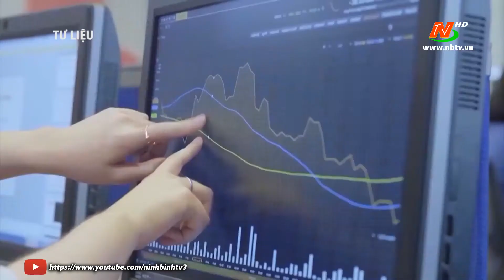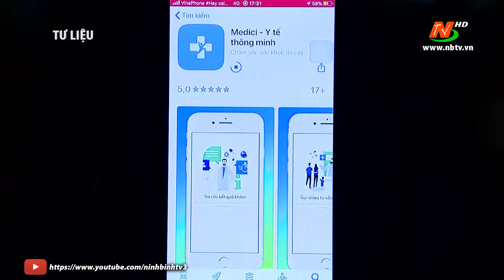Ngành Thông tin và Truyền thông triển khai nhiệm vụ năm 2021